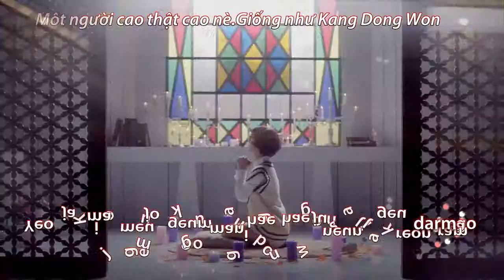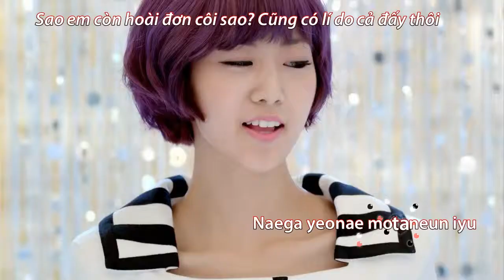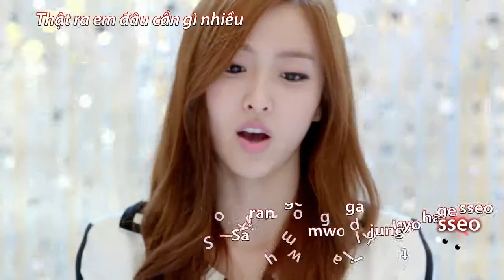[iTV Subteam][Vietsub] Love options - BESTie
Translator: Pò
Timer, Effector: Minh Sâu Đo
Encoder: Phạm Mạnh Bình

Bản quyền thuộc về iTV Sub-Team. Mọi ý kiến thắc mắc xin truy cập vào hoặc